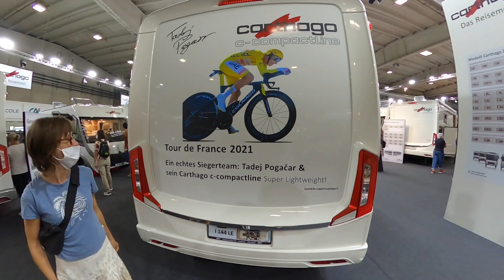Recenzia: Carthago integrované obytné autá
Carthago integrované obytné autá.